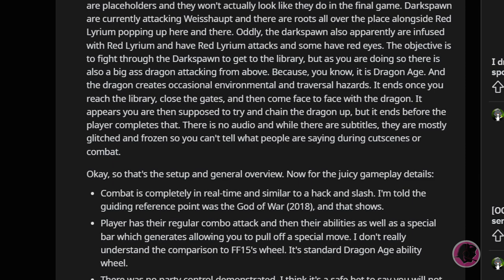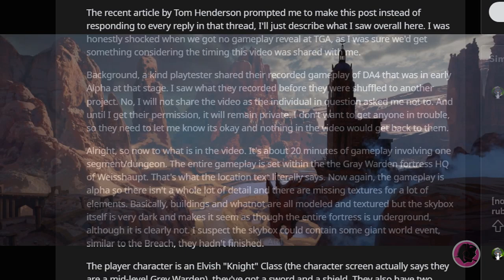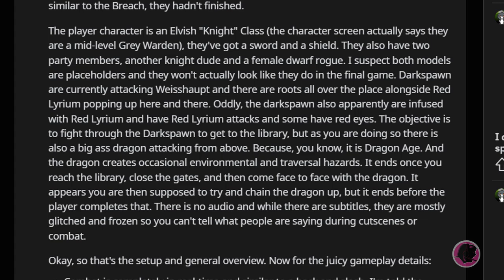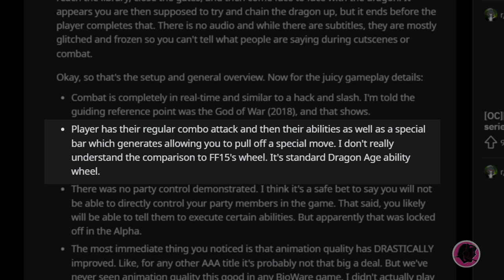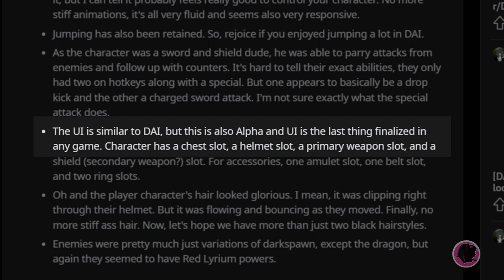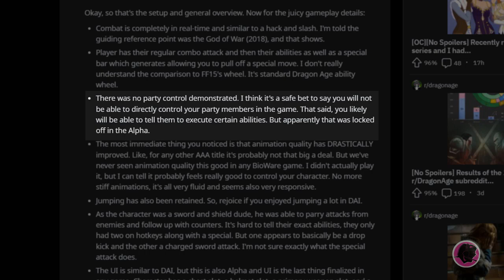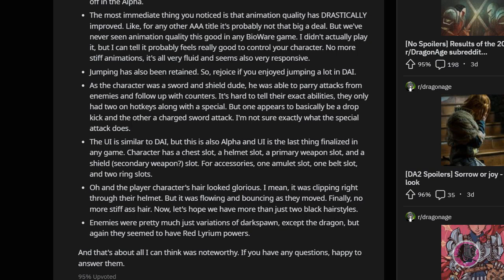GREY WARDEN Playable Character All But Confirmed! New Dragon Age Dreadwolf Leak Spills the Beans!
EEEEEEEEEEEEEEE *fangurl noises ensue*

In case you didn't know, I also write fanfic and original fiction!

Legionnaires (Scifi with Romance) Complete!
Wilder Than Fire (mecha romance with lots of smut) First Book Complete!
Lady Dragon (Space opera with a love triangle :O) First Book Complete!

Legionnaires is now PUBLIC!